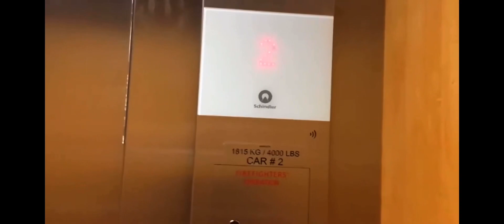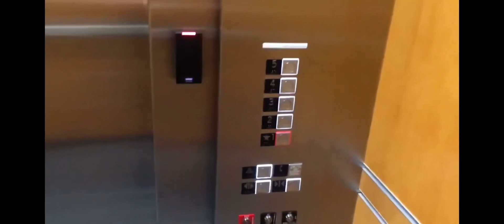🎟️ Schindler 3300XL Elevator 🛗 @ Brasfield & Gorrie Bldg Raleigh, NC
🛗 ELEVATOR 133 - As far as I know this is the only 3300XL of the triangle.